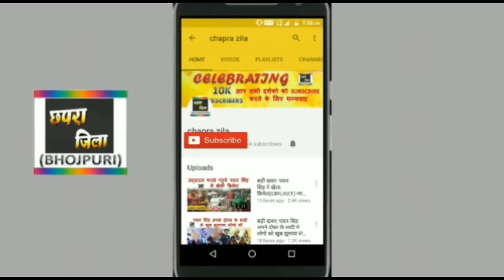यह गाना नहीं रहेगा ट्रेलर में - जानिए क्यो - KHESARI LAL, KAJAL NEW HIT MOVIE TRAILER 2018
Khesari lal yadav, kajal raghwani aur aamrapali dubey ki upcoming movie dulhin ganga par ka trailer release date out